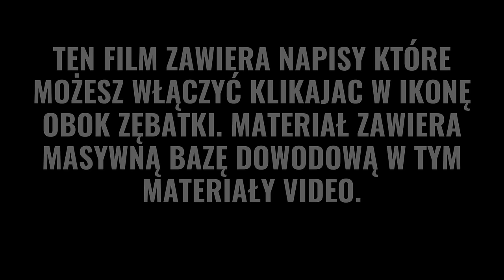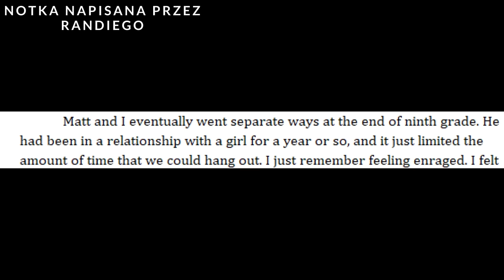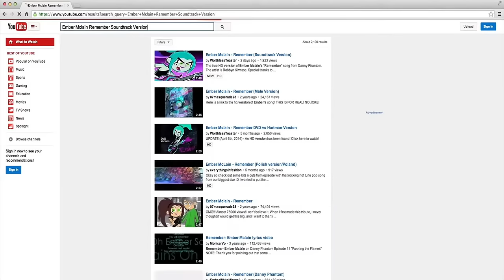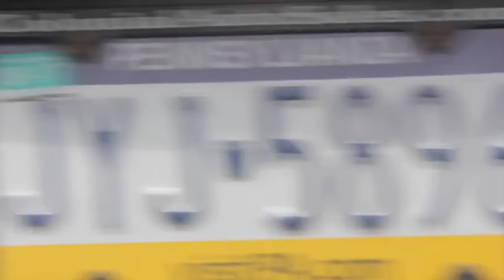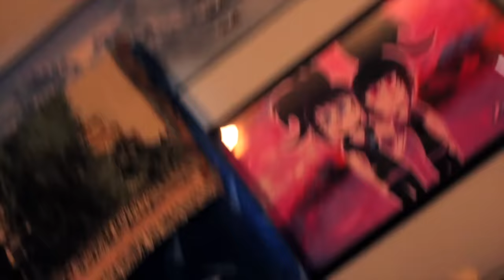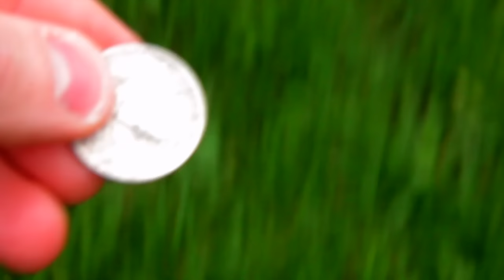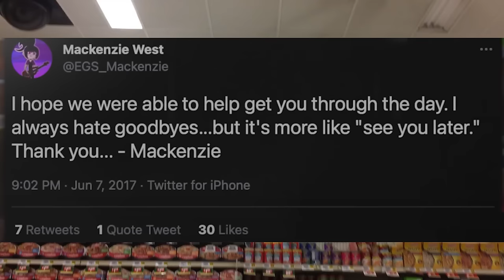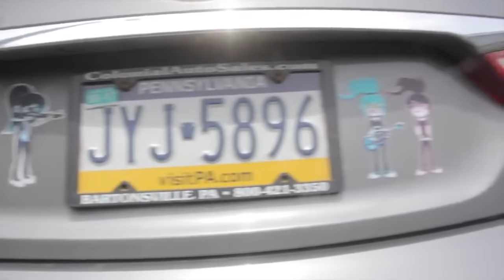CHŁOPAK KTÓRY ZAPRZYJAŹNIŁ SIĘ ZE ŚMIERCIĄ❗️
⭕️ Materiał Para-dokumentalny dotyczący niesamowicie niepokojącej sprawy RANDIEGO STAIR'A.

👉 Pamiętajcie o subie i tych nieszczęsnym dzwoneczku!